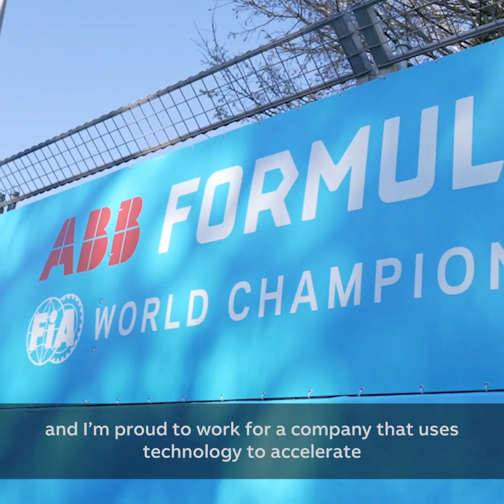ABB Formula E: FIA Girls on Track with ABB's Daniela Luzanin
Daniela Luzanin, Head of ABB's Formula E partnership, shares her own professional experience and advice for women entering a male-dominated industry such as motorsport or engineering.